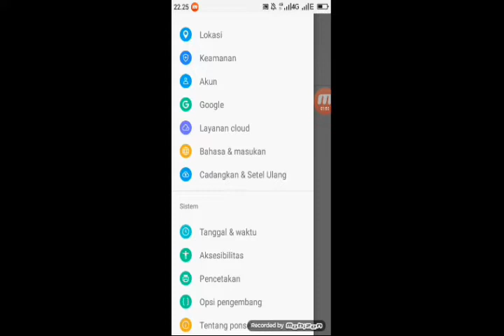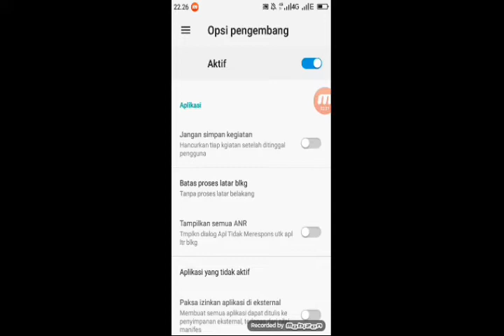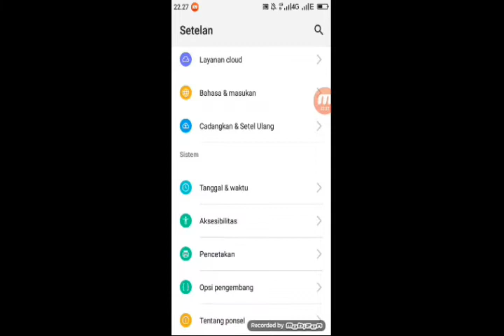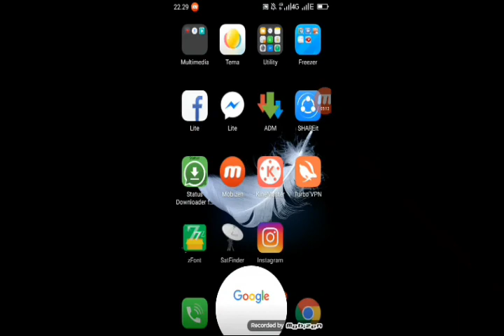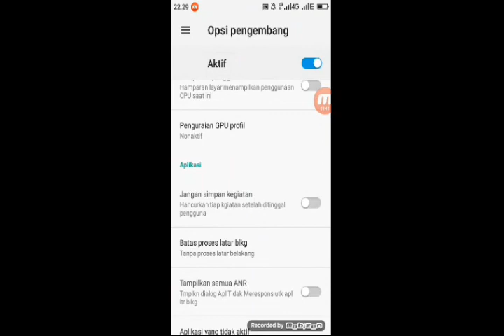Cara meningkatkan kinerja Android tanpa aplikasi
Bagi kalian yang memiliki smartphone android, pernah ga sih kalian ngerasain kinerja android yang mulai menurun atau lemot seiring usia dan penggunaannya ? Mungkin sebagian besar akan menjawab "IYA" dan sebagiannya lagi menjawab "TIDAK".

"Kenapa Begitu ?"

Karena saat ini banyak dari kita yang memiliki smartphone android dengan kapasitas memori internal dan memori ram yang kecil, sehingga ketika kita menggunakan beberapa aplikasi atau membuka data yang ada di android kita akan terasa loadingnya lama, ngelag, lemot dsb. Hal itu terjadi dikarenakan beberapa faktor, seperti memori internal atau ram yang penuh, android jarang di restart, spesifikasi android yang kecil, terlalu banyak menginstal game atau aplikasi dengan kapasitas besar, dll.

Hal tersebut dapat diatasi tanpa harus menggunakan aplikasi untuk mempercepat kinerja android kalian, karena jika kalian menggunakan aplikasi tentu saja dapat menambah beban dari memori internal dan ram android kalian, terlebih bagi kalian yang memiliki spesifikasi android yang kecil.
 (5:31)